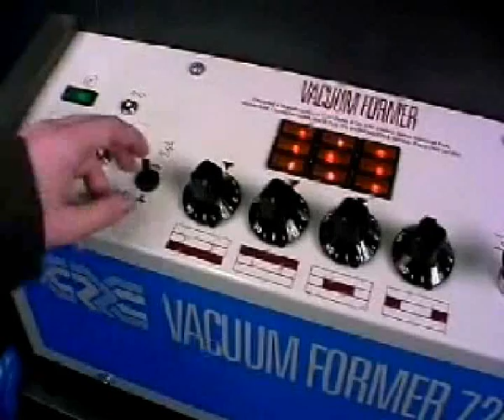CR Clarke Dome Blowing Unit 320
Free dome blowing of domes 300mm, 225mm and 150mm Ø Rings.